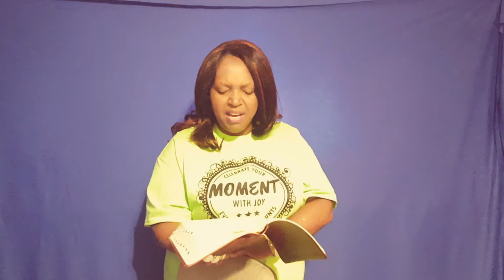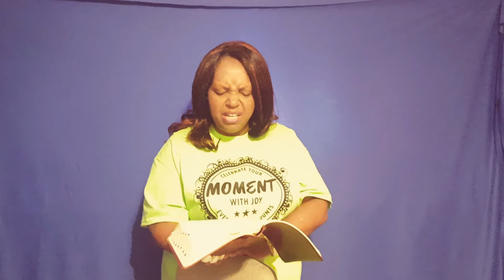When Your Morning Come, You Will Never Be The Same Anymore: By Pastor Florence Maina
"Now it came to pass, in the morning watch, that the Lord looked down upon the army of the Egyptians through the pillar of fire and cloud, and He troubled the army of the Egyptians.  And He took off their chariot wheels, so that they drove them with difficulty; and the Egyptians said, "Let us flee from the face of Israel, for the Lord fights for them against the Egyptians."   Then the Lord said to Moses, "Stretch out your hand over the sea, that the waters may come back upon the Egyptians, on their chariots, and on their horsemen."  And Moses stretched out his hand over the sea; and when the morning appeared, the sea returned to its full depth, while the Egyptians were fleeing into it. So the Lord overthrew the Egyptians in the midst of the sea. Then the waters returned and covered the chariots, the horsemen, and all the army of Pharaoh that came into the sea after them. Not so much as one of them remained. But the children of Israel had walked on dry land in the midst of the sea, and the waters were a wall to them on their right hand and on their left. So the Lord saved Israel that day out of the hand of the Egyptians, and Israel saw the Egyptians dead on the seashore. Thus Israel saw the great work which the Lord had done in Egypt; so the people feared the Lord, and believed the Lord and His servant Moses" (Exodus 14:24-31 NKJV)